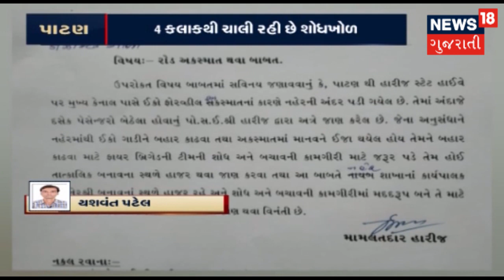કેનાલમાં કાર ખાબકવા મામલે ૪ કલાકથી ચાલી રહી છે શોધખોળ | SAMACHAR SATAT | News18 Gujarati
પૂર ઝડપે આવતી કાર દીવાલ તોડી નર્મદા મુખ્ય કેનાલમાં ખાબકી હતી. ચાર કલાક સુધી કારની શોધખોળ કરી પણ કોઈ પતો લાગ્યો નહીં. અંતે અમદાવાદ રેસ્ક્યું ટીમને જાણ કરી હતી.